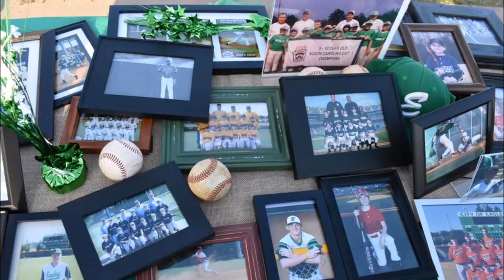Easley Baseball 2017